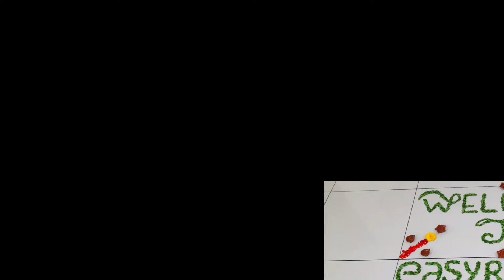ఎపిసోడ్: 3( గణేష్ నవరాత్రులు)Step by step decoration for ganeshan|| easy rangoli & kolam - sravani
Rangoli, also known as kolam or Muggu, is a folk art from India in which patterns are created on the floor in courtyards or infront of houses using materials such as colored rice, dry flour, colored sand or flower petals. It is usually made even more attractive during Diwali, Onam, Pongal and other Indian festivals.

They are meant to be sacred welcoming areas for the Hindu deities. The ancient symbols have been passed down through the ages, from each generation to the next, keeping both the art form and the tradition alive. Similar practices are followed in different Indian states: in Tamil Nadu, there is Kolam in Tamil Nadu; Mandana in Rajasthan; Chaookpurna in Chhattisgarh; Alpana in West Bengal; Aripana in Bihar; Chowk pujan in Uttar Pradesh; Muggu in Andhra Pradesh and others. The purpose of rangoli is decoration, and it is thought to bring good luck. Design depictions may also vary as they reflect traditions, folklore and practices that are unique to each area. It is traditionally done by women.
1.easy rangoli
2.simple kolam
3.dots muggulu
4.friday kolam
5.free hand kolam
6.festivals decoration
7.padi muggulu
8.design art
9.#2021 in muggulu
10.melika muggulu
11.pongal kolam
12.dewali kolam
13.sravanamasapu muggu
14.simple decoration
15.sankranthi muggulu
16.vinayaka chavithi muggulu
17.beginners rangoli
18.easy rangoli & kolam
19.simple rangoli designs
20.chukkala muggulu